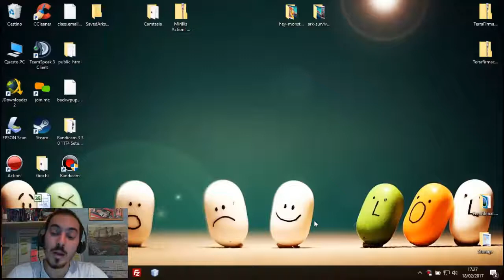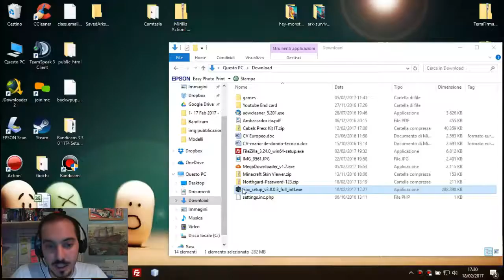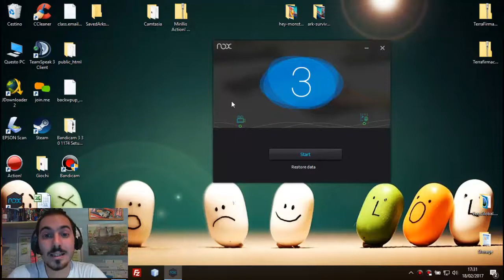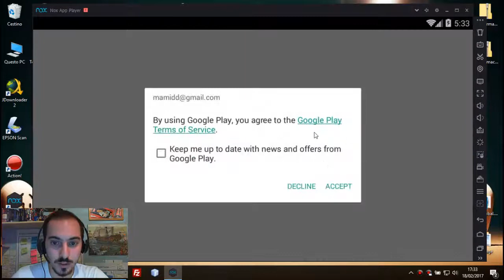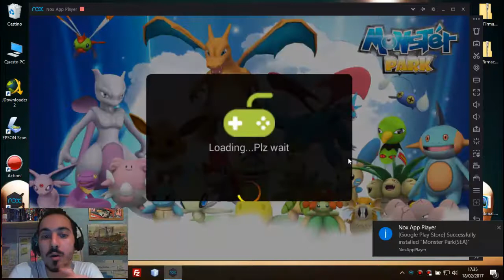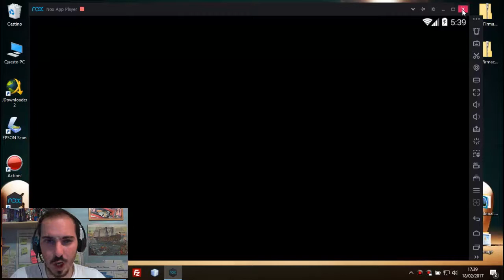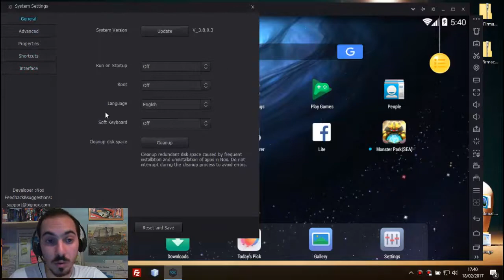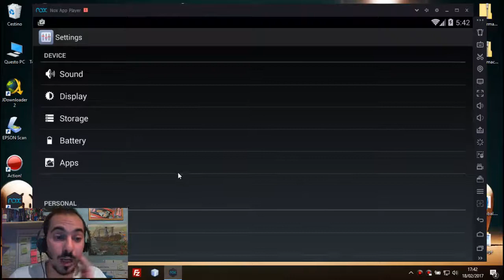COME GIOCARE A HEY MONSTER SU PC - TUTORIAL ITA Ep 16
In questo episodio mamidd spiega come giocare a hey monster su pc scaricando un emulatore per android funzionante. Condividi il video per sostenere il canale :D

Nick: mamidd
Server: pysduck-23